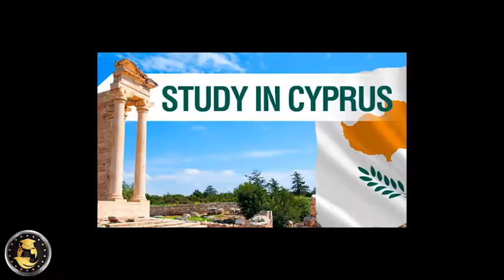5 Best Universities in Cyprus for International Students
Best Universities in Cyprus for International Students
Cyprus is not a very popular city. However, they keep making the right decisions when it comes to education. Cyprus currently has some of the best universities for international students.
1. Cyprus International University (CIU)

2. University of Cyprus

3. University of Nicosia

4. University of Central Lancashire

5. Near East University (NEU)